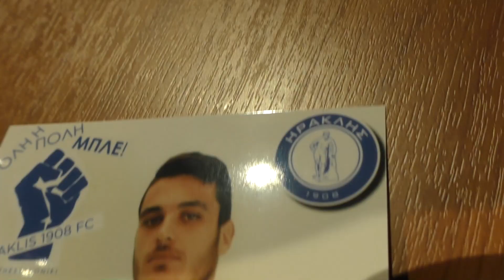ΒΡΑΒΕΥΣΗ ΑΘΛΗΤΩΝ ΠΑΕ ΗΡΑΚΛΗΣ 1908 ΑΚΑΔΗΜΙΕΣ ΠΟΔΟΣΦΑΙΡΟΥ ΕΚΠΑΙΔΕΥΤΗΡΙΩΝ ΜΑΝΤΟΥΛΙΔΗ